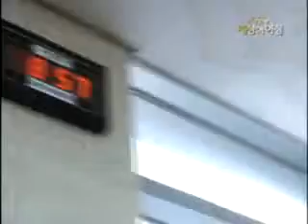109 KBS2 세상의 아침 '굿모닝 밥차' 21회 09 27